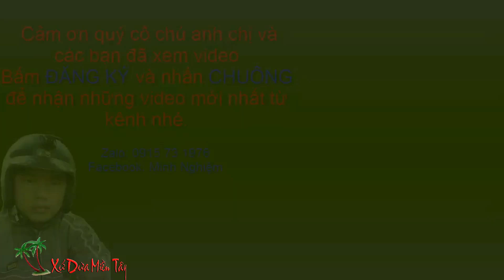Chuột xào lá cách ngon hết sẩy lai rai buổi tối l XỨ DỪA MIỀN TÂY